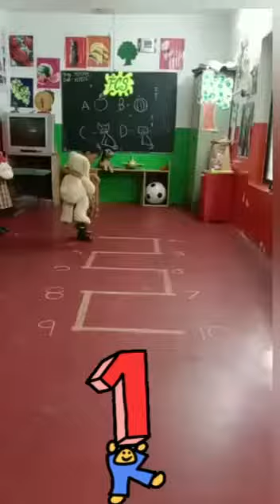Gross motor skill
Video from Flying Colours Online Edu